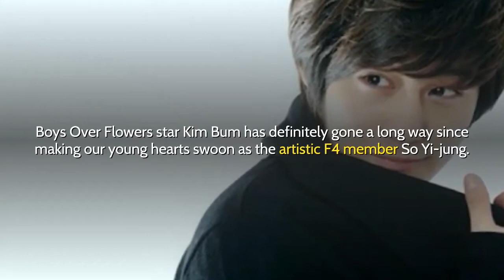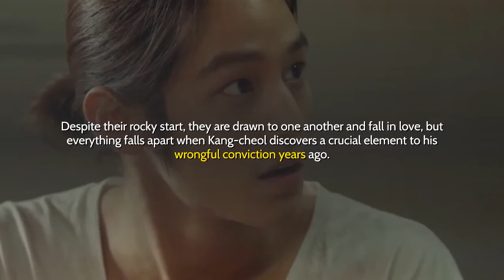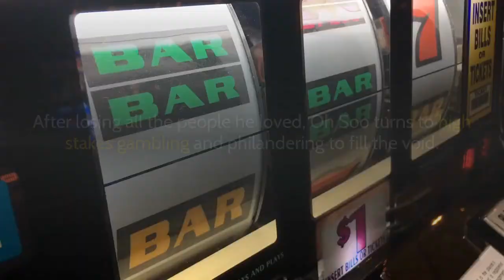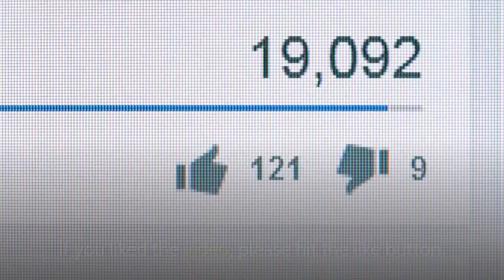KIM BUM | TOP 10 K-Drama Starring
Boys Over Flowers star Kim Bum has definitely gone a long way since making our young hearts swoon as the artistic F4 member So Yi-jung. Case in point: He's currently keeping us at the edge of our seats with his latest legal drama Law School. Kim Bum's versatility as an actor is unquestionable, having been in the industry for more than 15 years! In fact, his rawness and honesty on screen is testament to how he is in real life-he revealed he prefers being straightforward in this article.

So, while we wait for the next Law School episode to drop, we've rounded up 10 binge-worthy K-Dramas that show Kim Bum's impressive acting chops, whether he's your lead, friend, or foe.

1. Boys Over Flowers (2009)
2. Dream (2009)
3. The Woman Who Still Wants To Marry (2010)
4. Padam Padam (2011)
5. Goddess of Fire (2013)
6. That Winter, The Wind Blows (2013)
7. Hidden Identity (2015)
8. Mrs. Cop 2 (2016)
9. Tale of the Nine-Tailed (2020)
10. Law School (2021)